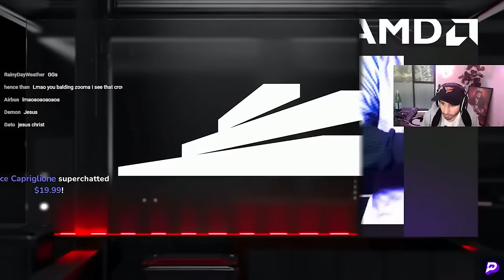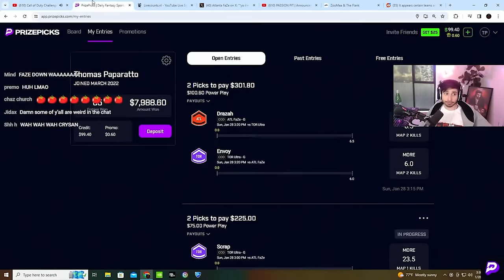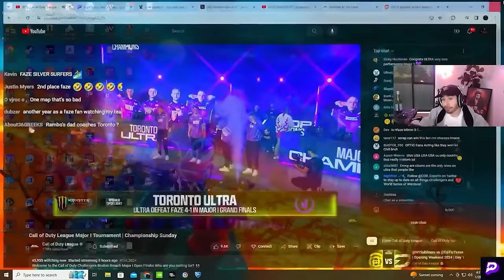TORONTO ULTRA VS ATLANTA FAZE (CDL MAJOR 1 GRAND FINALS)